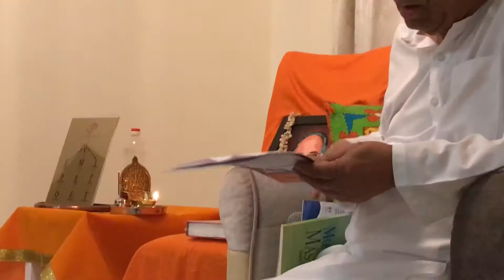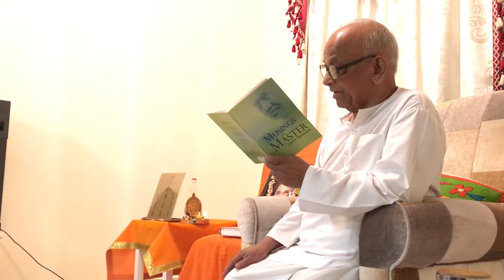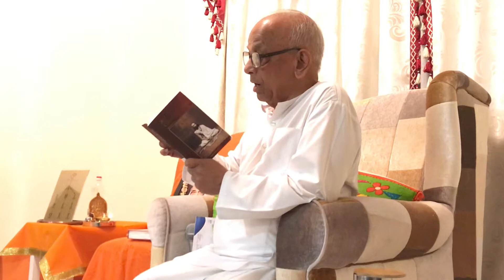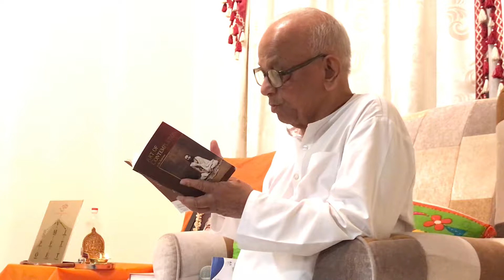Meditation and Life/ Musings of the Master / Hasten Slowly (Day 6)- (31-05-2018) - Dubai